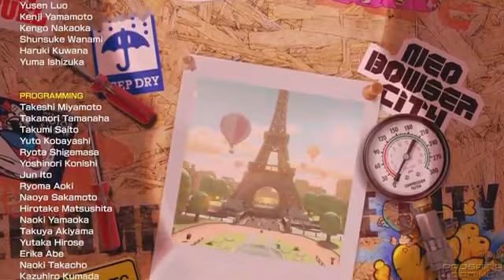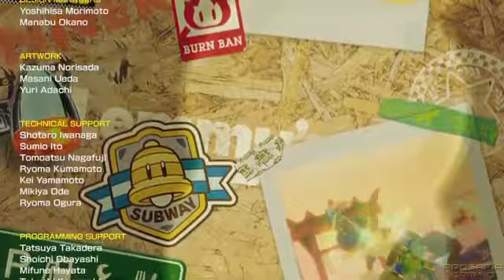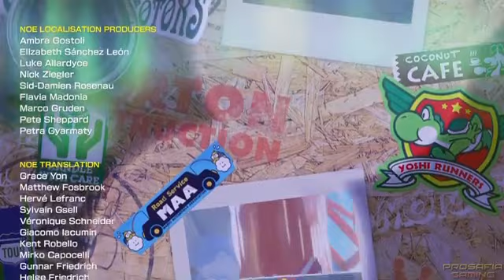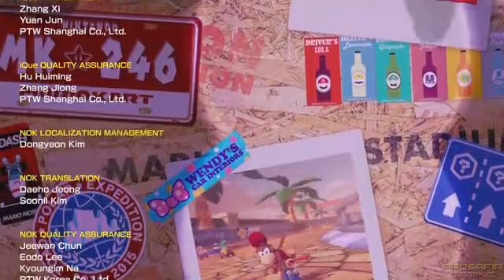Mario Kart 8 Deluxe booster course pass and Secret Ending final wave